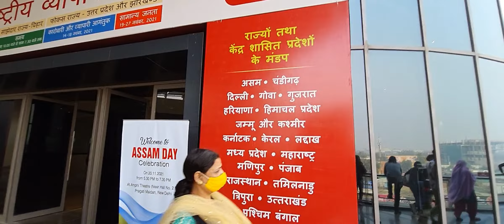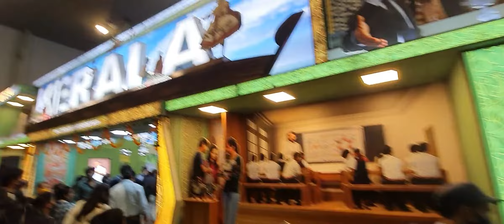IITF 2021 Rosa Cosmetic & Handicraft (@Sea Horse Movies World)